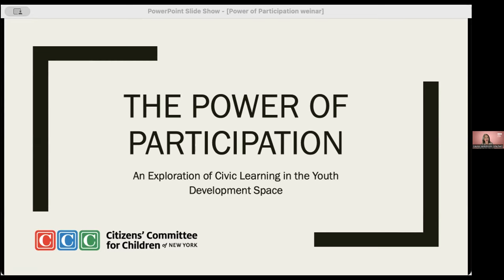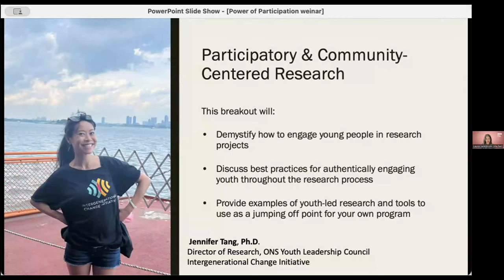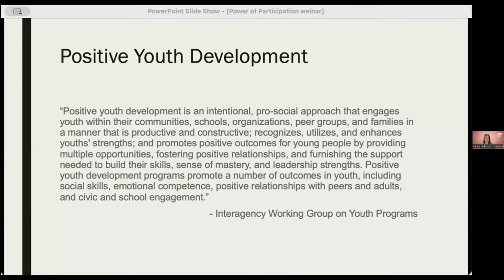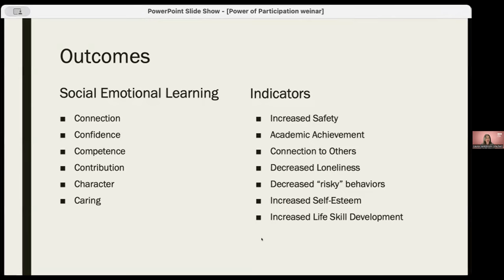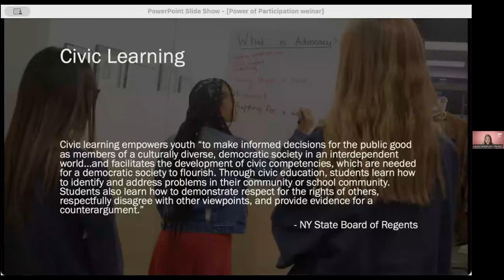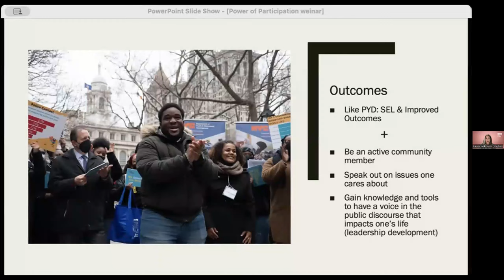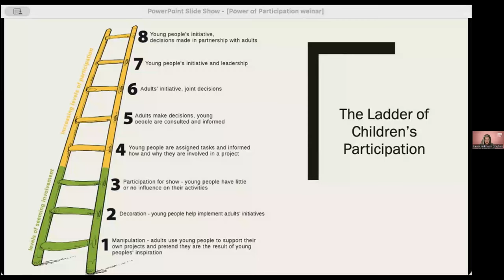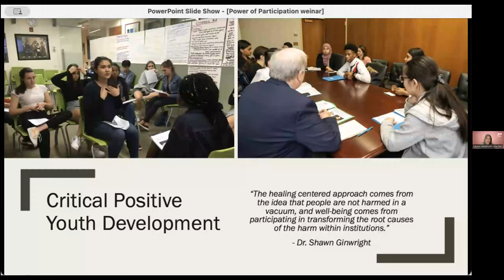The Power of Participation: An Exploration of Civic Learning in the Youth Development Space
Positive youth development models enhance the well-being of young people in New York and across the globe, and most also develop the civic learning of participants to at least some degree.

Civic learning describes the development of the knowledge, skills, and dispositions needed to engage effectively in civic and democratic life, today and in the future. Through arts, sports, leadership, and service programs young people are engaging with their communities and becoming a part of the solution for a better future.

This webinar recording is for youth development practitioners (mentors, coaches, facilitators, teachers, etc.) who are interested in learning about approaches to intentionally embed civic learning into youth development programs. Hear about different models through a panel discussion, network and dive deeper in breakout sessions, and walk away with concrete tools and activities that you can start using immediately.

Speakers Include
-- Olivia Brady, Youth Programs Manager, Campaign Finance Board
-- Rachel Castillo, Program Manager, Intergenerational Change Initiative | Coalition Coordinator, NYC Youth Agenda
-- Adama Diallo, Civic Engagement Associate, Citizens’ Committee for Children
-- Laura Jankstrom, MSW, Associate Executive Director for Civic Engagement, Citizen’s Committee for Children
-- LaTroya Lovell, Director of Youth Research at YVote/Next Generation Politics
-- Ebube Nwaeme, Youth Leader, DYCD My Brother’s Sister’s Keeper Youth Council
-- Jennifer Tang, Ph.D., Director of Research, ONS Youth Leadership Council | Intergenerational Change Initiative

CCC is a member of the DemocracyReady NY Coalition, which is hosting and partnering on statewide events during NY Civic Learning Week (March 11 – 15, 2024).